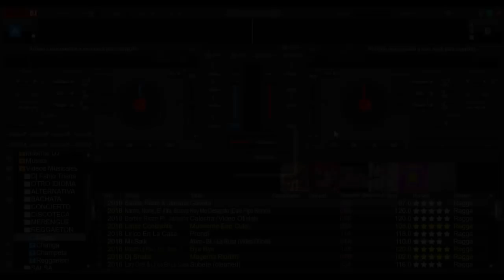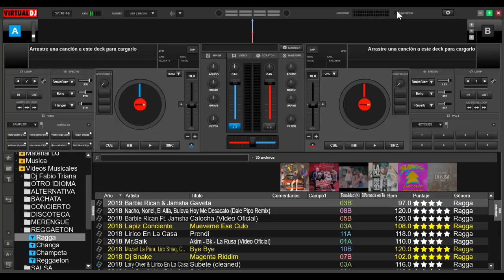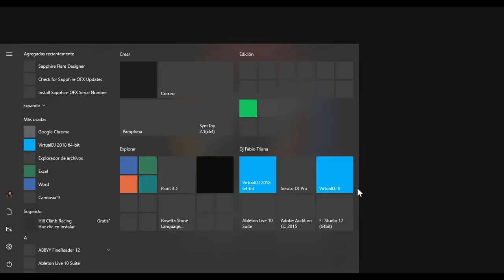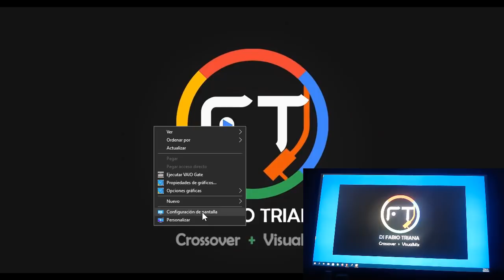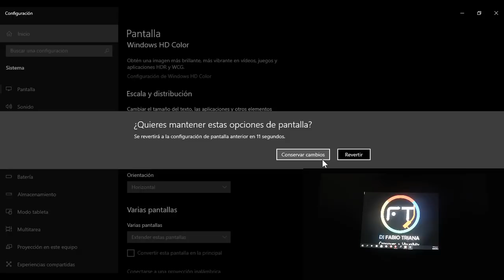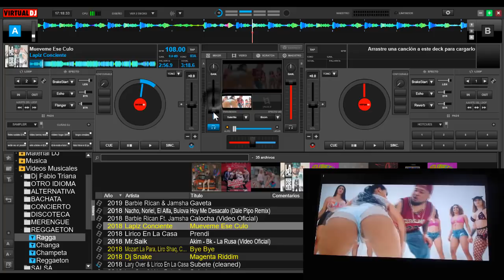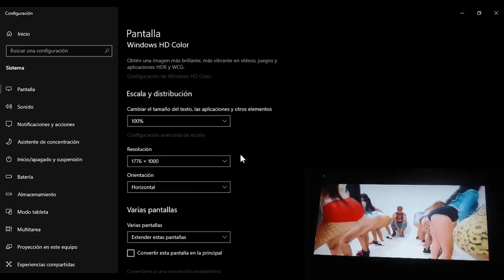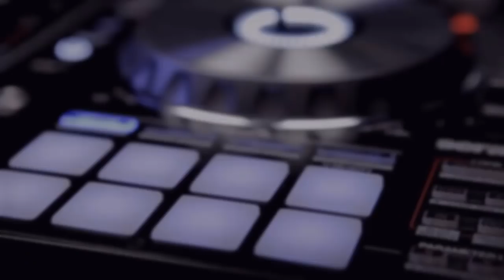Todo sobre proyectar video en virtual dj 8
como proyectar tus mezclas en virtual dj 8